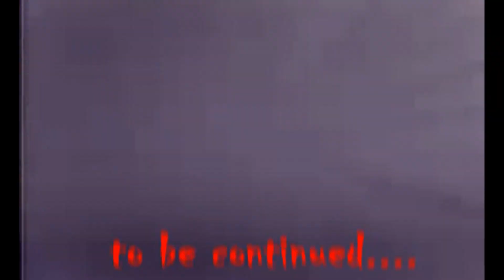From Z to GT - DRAGON BALL - La Historia completa de Goku (1)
una manera diferente para ver la historia completa de Dragon Ball Z